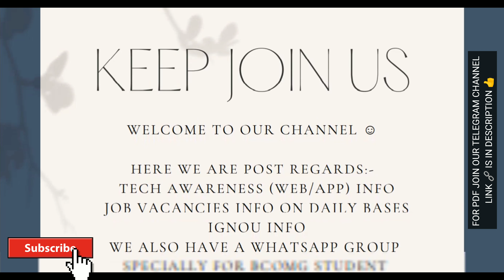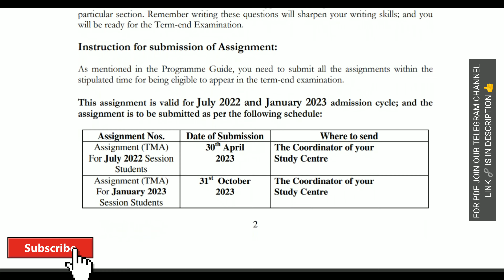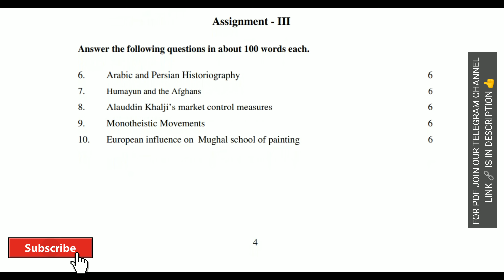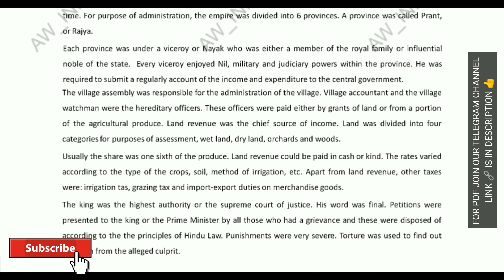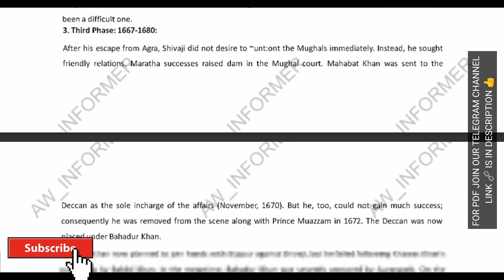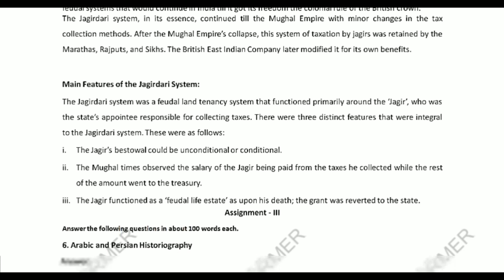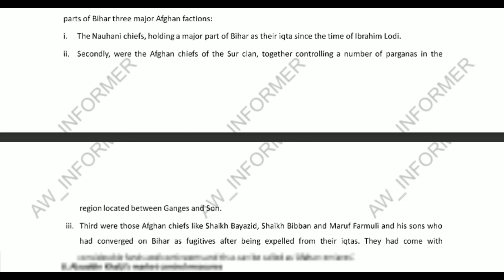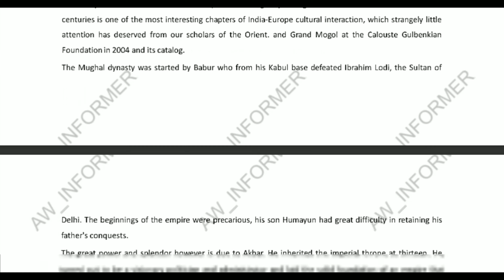BHIC 133 SOLVED ASSIGNMENT IN ENGLISH 22-23 | FREE SOLVED PDF 😦😮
BHIC 133 SOLVED ASSIGNMENTS 2022-23 IN ENGLISH | BHIC 133 SOLVED ASSIGNMENTS 2022-23 IN ENGLISH